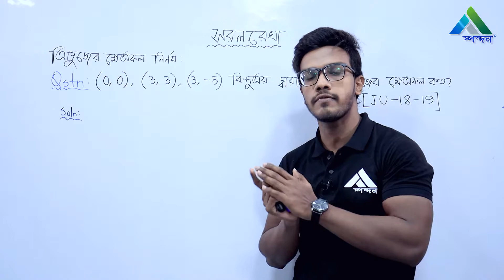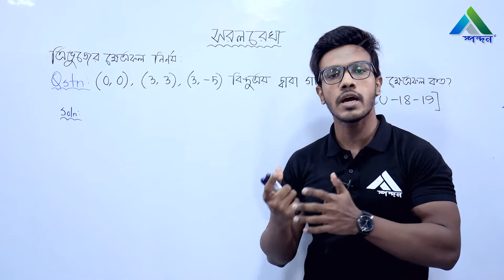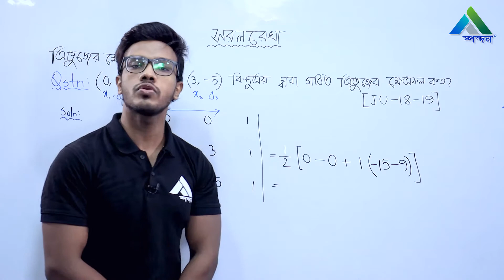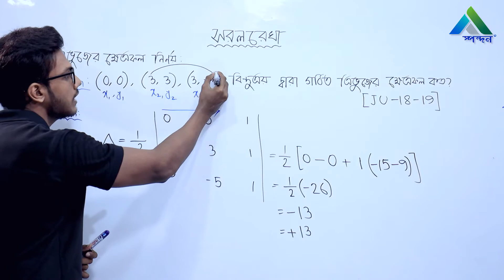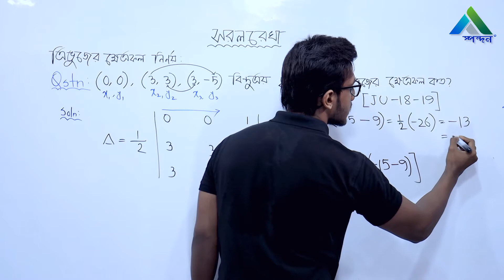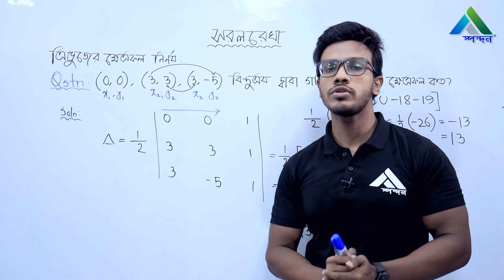7. ত্রিভুজের ক্ষেত্রফল নির্ণয়ের অংক || HSC || Higher Math || Straightline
Lecture:  ত্রিভুজের ক্ষেত্রফল নির্ণয়ের অংক
Subject: Higher Math 1st Paper- Straightline
Class: HSC
Lectured by: Ata E Elahi